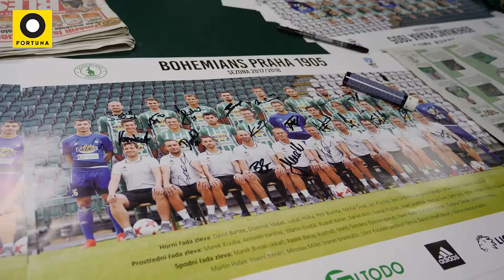Výherci soutěže na Bohemca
Pražské derby Bohemka – Slavia sice skončilo 0:0, ale tak bylo co zažít a na co se dívat! Alespoň to platilo pro výherce naší soutěže na Facebooku, kterým jsme duel o vládce Vršovic zprostředkovali s plnou parádou!